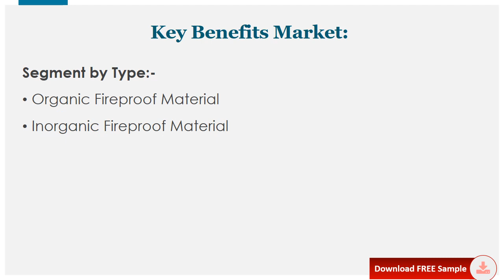Firestop Material Market Global Outlook and Forecast 2021 2027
Download FREE Research Report Sample PDF:
The global Firestop Material market was valued at 2188.6 million in 2020 and is projected to reach US$ 2716.5 million by 2027, at a CAGR of 5.6% during the forecast period.